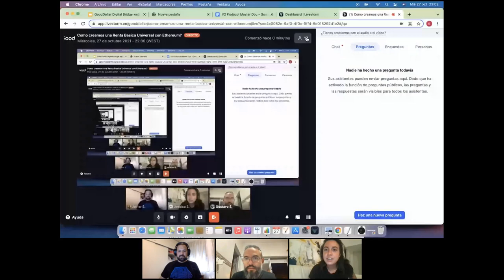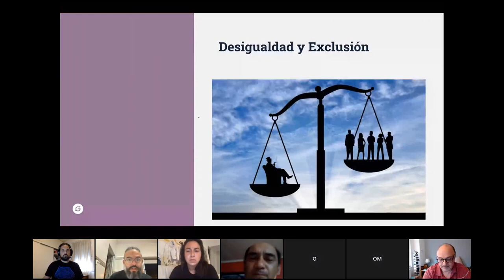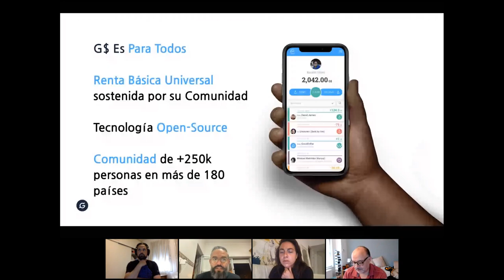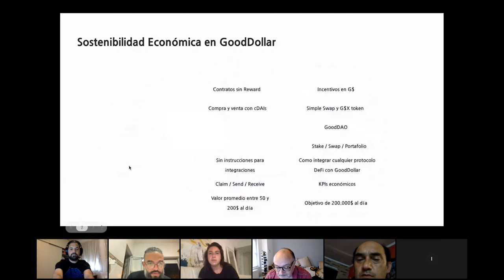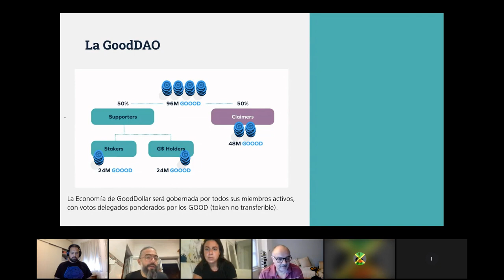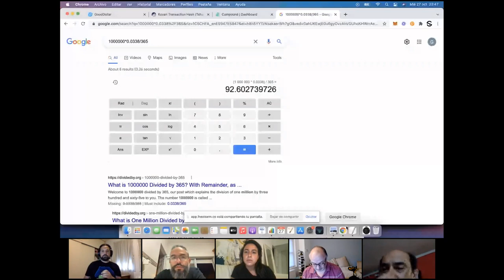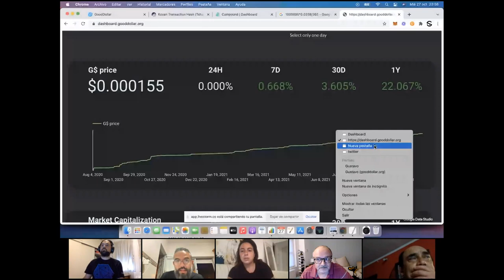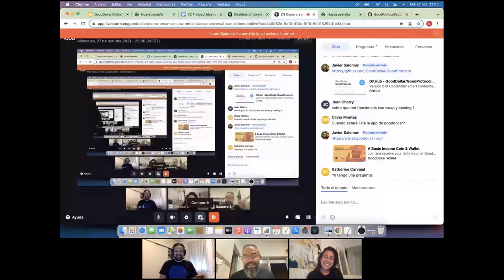Cómo creamos una Renta Basica Universal con Ethereum?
En GoodDollar, creemos que todo el mundo debería tener acceso al dinero digital y tener los conocimientos financieros para utilizarlo. Gracias a los nuevos protocolos desarollando por las finanzas descentralizadas (o DeFi por su abreviación en inglés), todos tenemos el poder para crear nuevos productos y servicios financieros.

GoodDollar quiere democratizar el acceso a las divisas electrónicas, atraves la distribucion de la primera criptomoneda de renta básica universal:  GoodDollar (G$).

**Digital Bridge** es una startup que quiere ser protagonista en el traspaso digital de la web como la conocemos actualmente hacia una internet de confianza para los negocios y las finanzas descentralizadas. Enfocada en el **desarrollo de herramientas e implementaciones de** **Middleware, Blockchain y Oráculos**.

Muy motivados por trabajar junto a proyectos como GoodDollar donde el **impacto social**, gracias a la **tecnología** y blockchain, puede ser un cambio radical para la vida de las personas.

Por primera vez, GoodDollar presenta un webinar en espanol para las comunidades fundadores de la ecosistema: Latin America y Espana. En este webinar, GoodDollar y Digital Bridge explican cómo los contratos inteligentes permiten distribuir valor real a cualquier persona con un smartphone.

- ¿Qué es la renta básica universal digital y por qué lo necesitamos?
- ¿Qué es el protocolo GoodDollar y cuál es el flujo de dinero?
- ¿Qué significa el staking de 1M USD de eToro para el lanzamiento de la V2 de GoodDollar?
- ¿Qué viene a continuación del lanzamiento de la V2?

¿Y como puedes ser parte de la revolución finanza digital?*